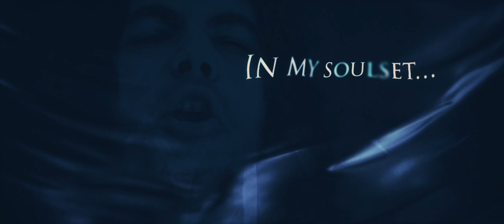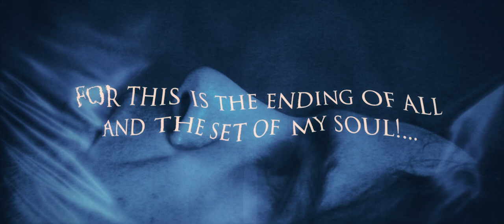Darken My Grief - Soulset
Official lyric video for the song Soulset from the album Blightingales (2017).

Video directed by: Răzvan ”R” Alexandru (Abigail, Absynthe Moon Music & Video)
Guest appearances: Iuliana & Corina Gheorghe (Tiarra)